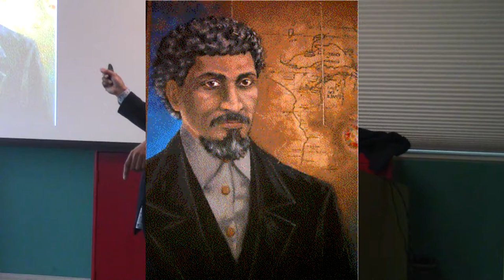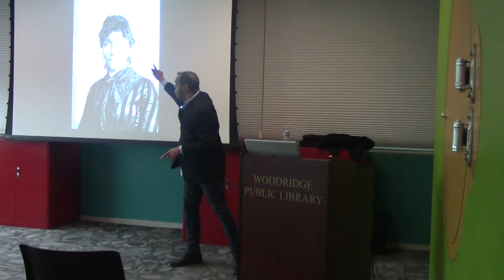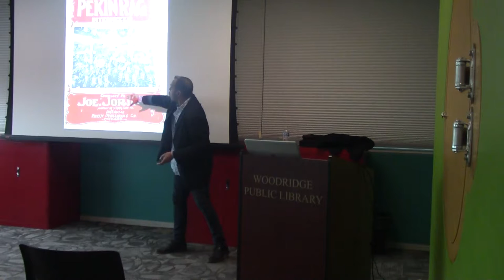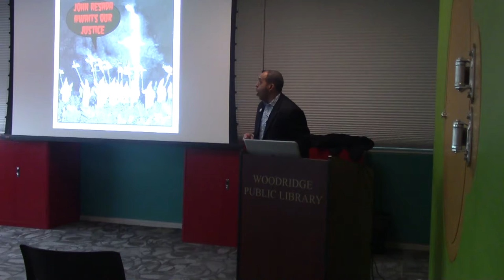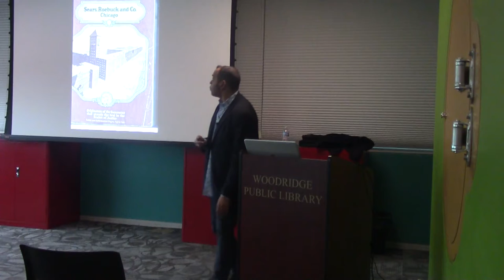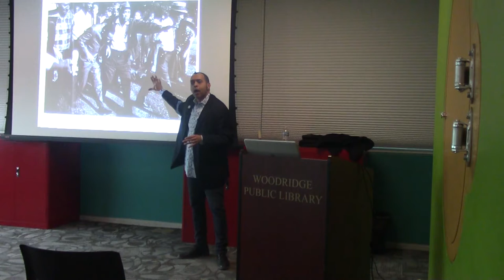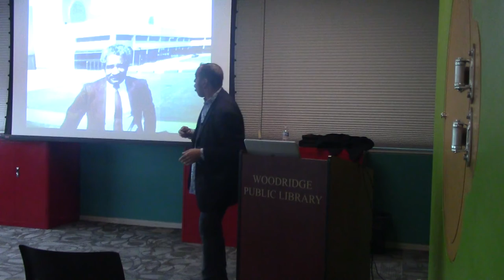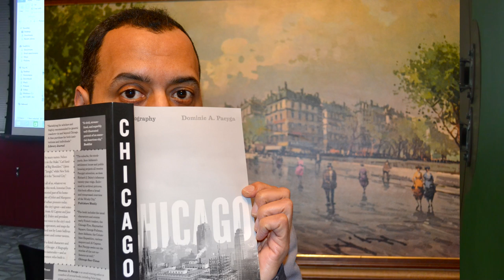From Emancipation to Inauguration